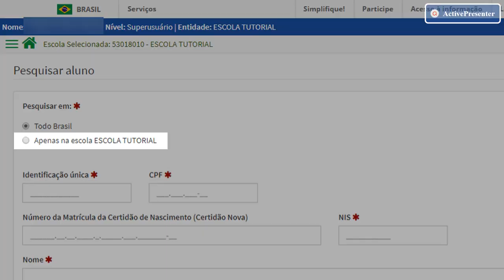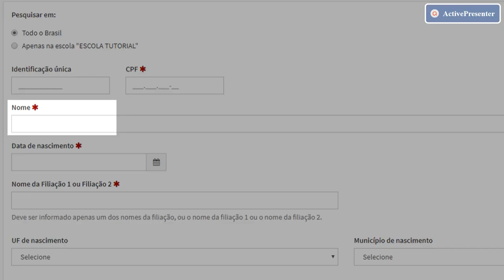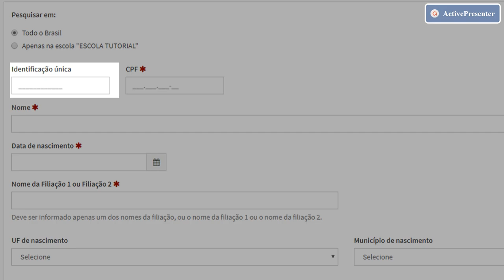Pesquisa de aluno, profissional escolar e gestor no Sistema Educacenso - Matrícula Inicial 2020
O vídeo apresenta os procedimentos necessários para a pesquisa de aluno, profissional escolar e gestor no sistema Educacenso.